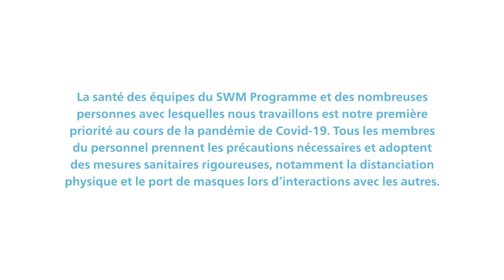Un éleveur de volailles innovant soutient sa communauté, l’histoire de Fidèle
Cette vidéo raconte l’histoire de Fidèle, un éleveur de volailles vivant à Mambasa, au nord-est de la République démocratique du Congo. Il travaille pour développer et améliorer l’aviculture, afin d’assurer la sécurité alimentaire et de réduire la dépendance à la viande sauvage provenant de la forêt d’Ituri.

Découvrez comment le Programme de gestion durable de la faune sauvage (SWM Programme) travaille avec Fidèle pour soutenir l’aviculture, la conservation des forêts et des niveaux durables de chasse dans la région.

En République démocratique du Congo, le SWM Programme est mis en œuvre par la Wildlife Conservation Society. Le SWM Programme est une initiative de l'Organisation des États d’Afrique, des Caraïbes et du Pacifique (OEACP), financée par l’Union européenne et cofinancé par le Fonds français pour l’environnement mondial et l’Agence française de développement.